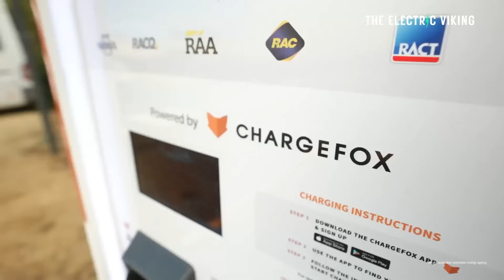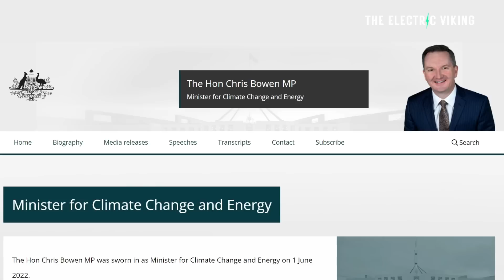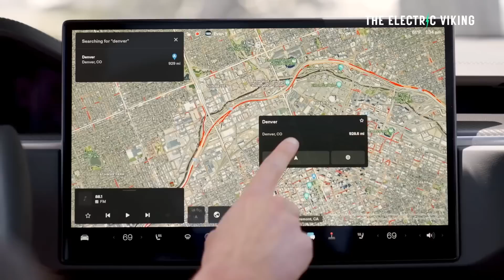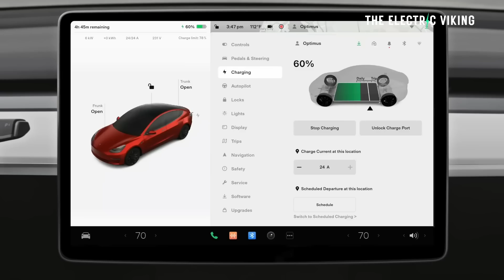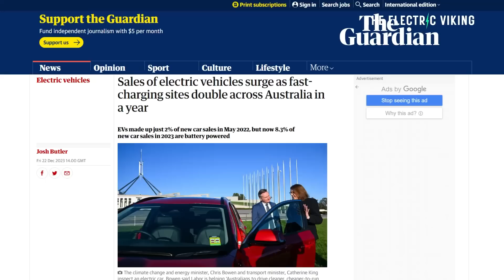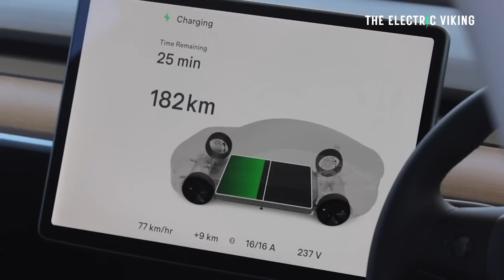Electric Car super-charging sites double in Australia in 2023